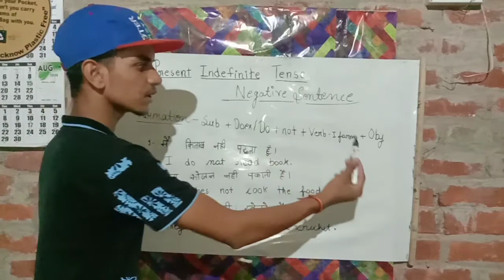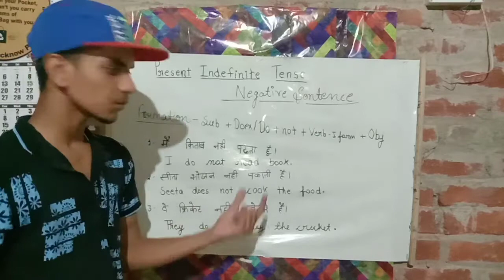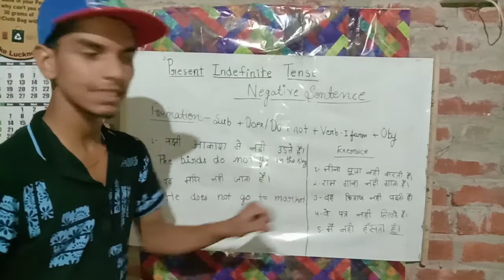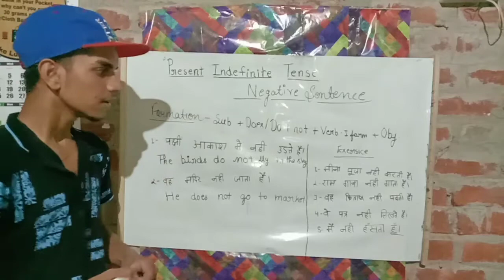Tense//present indefinite tense// negative sentence //present indefinite tense negative sentence 🙏🙏🙏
successidealeducation success ideal education#success
Hii,
Welcome to my you tube channel Success Ideal Education.

I am Shubham Pal from Lucknow.

About this video-is video me apko present indefinite tense ke bare me bataya gaya hai.
Ki present tense kya hota hai.
Iski pahechan kaise karte hai
Present indefinite tense kya hota hai
Aur hum ise kaise pahechan sakte hai.

What is present tense?